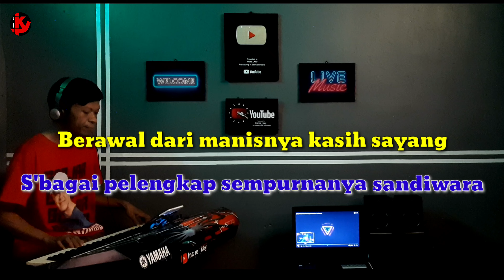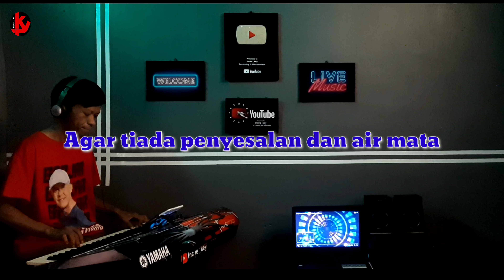KUCARI JALAN TERBAIK | PANCE PONDAAG | KARAOKE/LIRIK | DISCO RENIX | NADA WANITA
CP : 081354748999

Lagu    Kucari jalan terbaik
Artis     Pance Pondaag